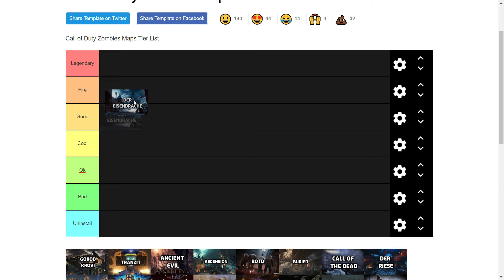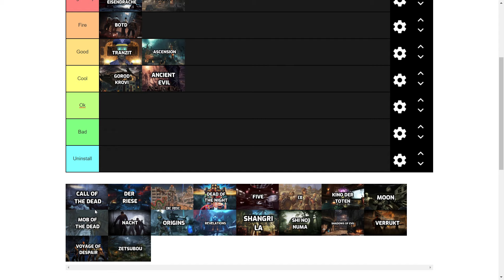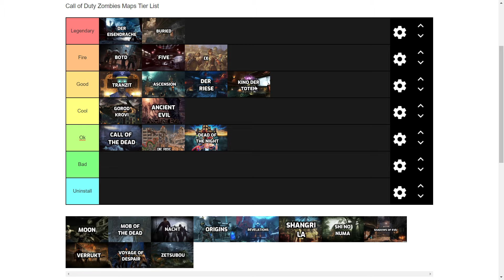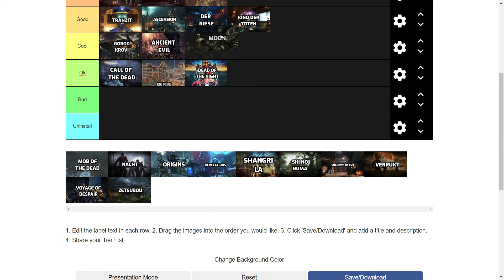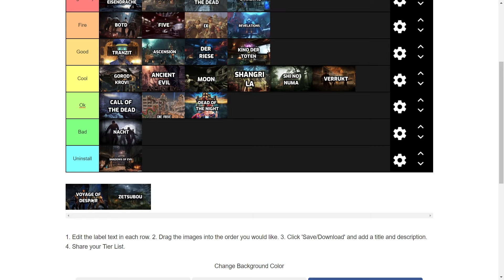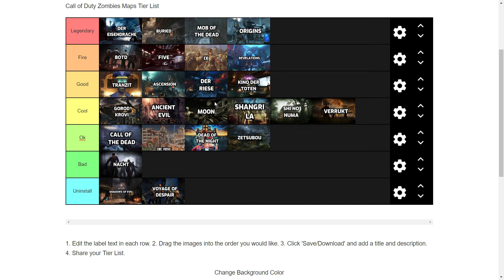Every Single Zombie Map Tier List(Origins, Kino Der Toten, Nacht Der Untoten)